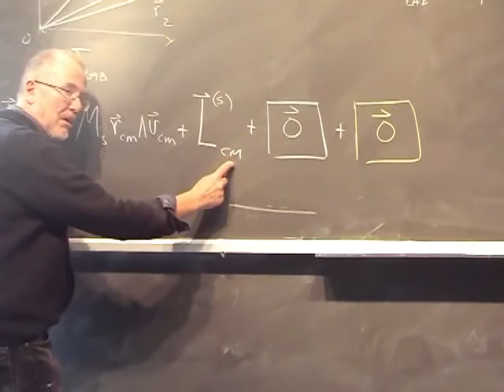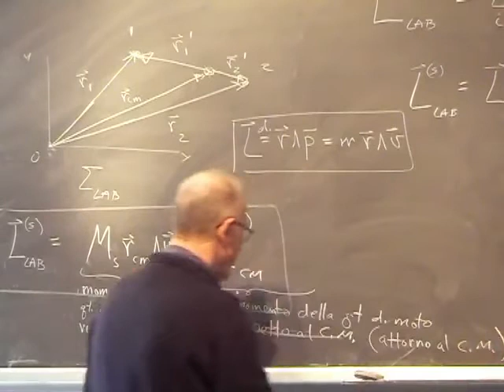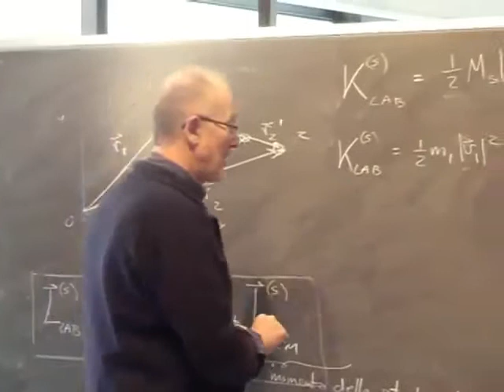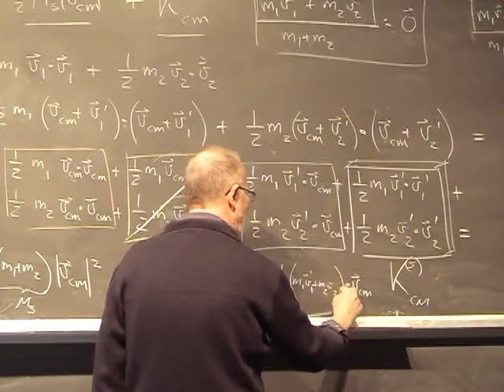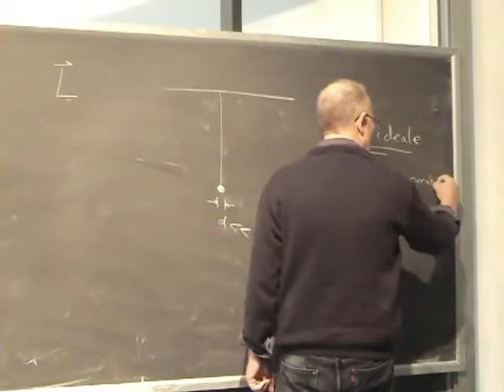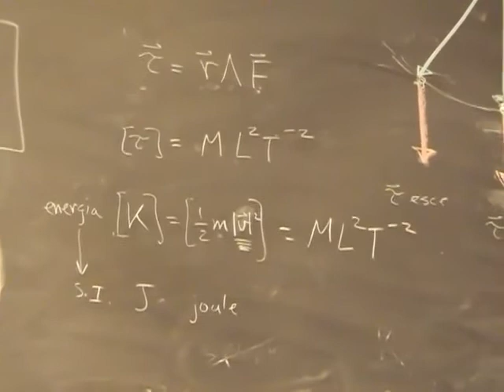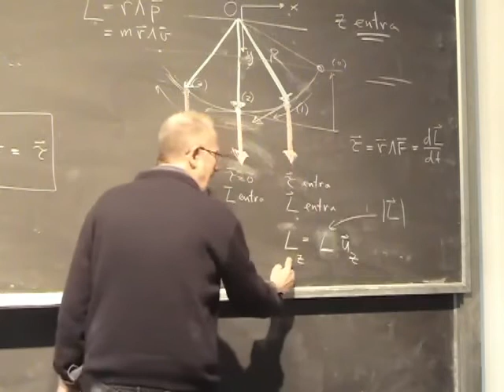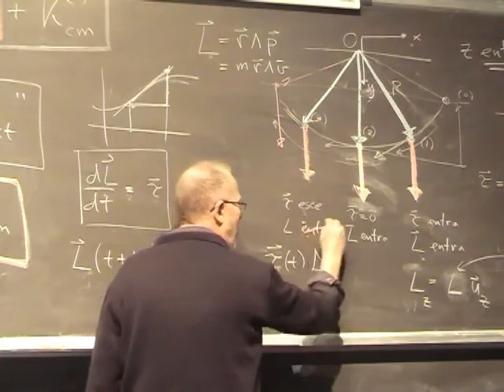Fisica Generale Lezione 13 Università Parte 3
Argomenti della Lezione:

Variazione della quantità di moto
Forze impulsive
Momento della quantità di moto
Momento torcente
Teoremi del centro di massa:
1) dell’energia cinetica di un sistema di particelle
2) del momento della quantità di moto di un sistema di particelle